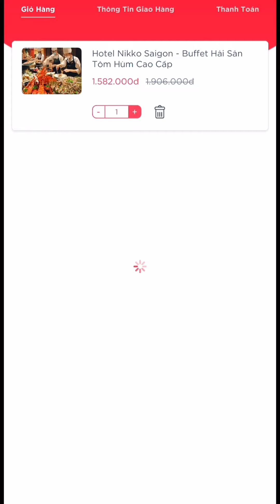Review Buffet Hải Sản Tại Nhà Hàng La Brasseries – Hotel Nikko Saigon | Hotdeal Hồ Chí Minh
- Menu Dim Sum với hơn 60 món ăn đặc sắc đậm nét Trung Hoa, bên tách trà ấm thơm ngon và nhiều loại tráng miệng đặc trưng.

- Được thực hiện bởi những đôi tay đầu bếp tài hoa, thực đơn Dim Sum ở nhà hàng Ming Court rất phong phú và đặc biệt, mang hương vị đặc trưng không lẫn vào đâu được.

- Ngoài không gian chung, nhà hàng còn có các phòng riêng biệt phù hợp cho mọi nhu cầu, bao gồm phòng nhỏ với sức chứa 12 khách và một phòng lớn hơn với sức chứa 25 khách.

Các deal khuyến mãi CỰC HOT có tất cả tại ⤵️⤵️⤵️:
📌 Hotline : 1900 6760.